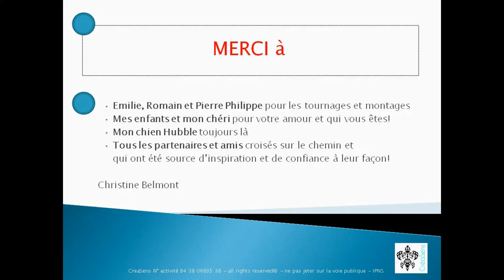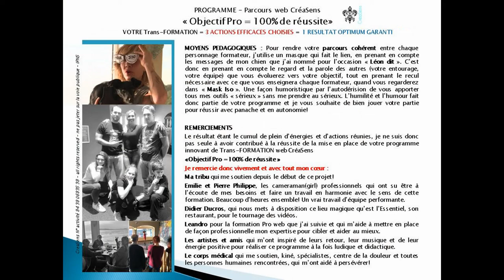Présentation Elearning | Objectif Pro = 100% Réussite | CréaSens Christine Belmont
Christine Belmont propose :
E-learning "Objectif Pro = 100% Réussite" pour Vous?
Une approche complète et systémique du changement !

Prendre rendez-vous avec Christine Belmont (cadeau) pour votre entretien individuel de "Diagnostic de Situation" (durée 45mn et valeur 60e = Offert!) pour analyser ensemble si ce parcours est là au bon moment pour vous et pour vous aider à mettre en place votre réussite Pro.
Clic sur ce lien et réponds à quelques questions pour bien préparer ton diagnostic :

L'e-learning est le bon moyen actuel, vu les circonstances, de développer vos connaissances et compétences professionnelles.
Objectif Pro = 100% Réussite est peut être la formation à distance qu'il vous faut si vous êtes :
* En reconversion Pro
* Au chômage
* En orientation Pro
* Dans la mise en place d'un projet de reprise ou création d'entreprise, d'une mission, d'un objectif, d'un rêve Pro ?
* Une personne ressource (manager, soignant, enseignant, dirigeant, éducateur, coach, thérapeute...) et que vous voulez apprendre de nouveaux outils d'accompagnement aux relations, aux émotions, à l'organisation

FORMATION e-learning : OBJECTIF PRO = 100% RÉUSSITE

Parcours Sécurisé  "CréaSens"
Code déontologique EMCC
Christine Belmont = Coach Systémique du changement (Maïeuticienne), BE EGDA, Praticienne EFT psycho-énergétique, pluri-artiste

Votre parcours WEB CréaSens en 3 étapes, inspiré du référent Jim Collins et de son concept hérisson le PUR (Passion-Unicité-Résultats), ainsi que l'accompagnement pédagogique au changement par le sens de Frankl, et de nombreux autres référents pour une approche complète et créative CORPS MENTAL ENERGIE :
Et bien d'autres référents pour le rayonnement par le sens, l'analyse transactionnelle, la PNL, l'autonomie. qui jalonneront votre parcours, formés et accompagnés par 6 femmes, en jeu
Diagnostic offert sur zoom! Profitez en
Rendez-vous par :

Belle réussite à vous!
Christine Belmont
"Le changement est un deuil qui peut être fêté"